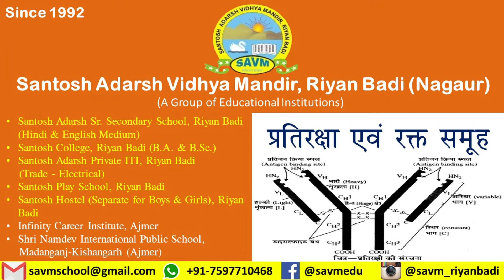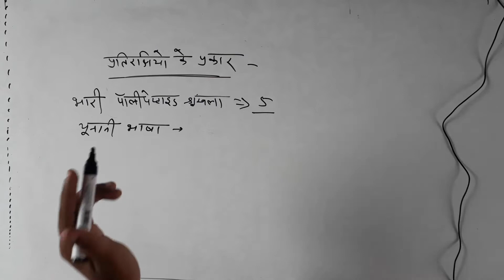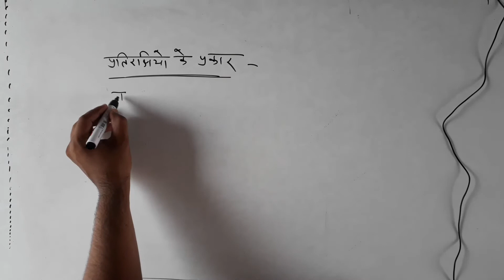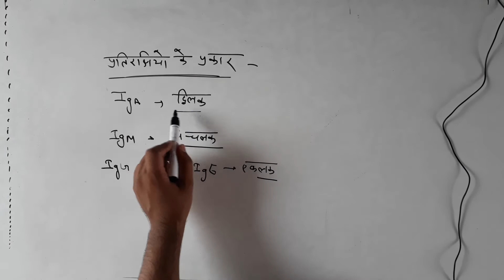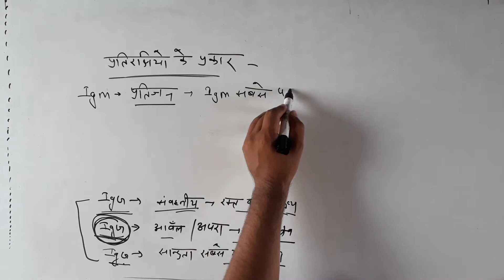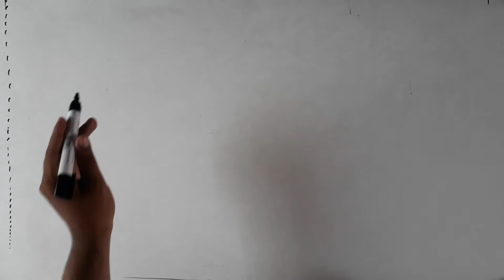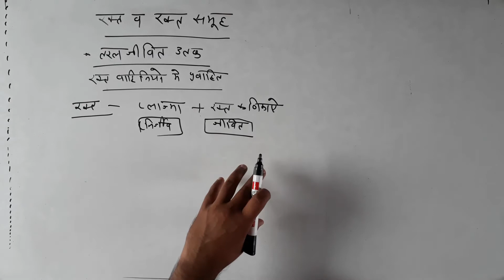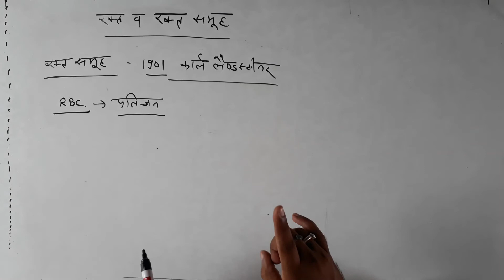कक्षा 10 | विज्ञान | अध्याय 4 | प्रतिरक्षा एवं रक्त समूह - 3